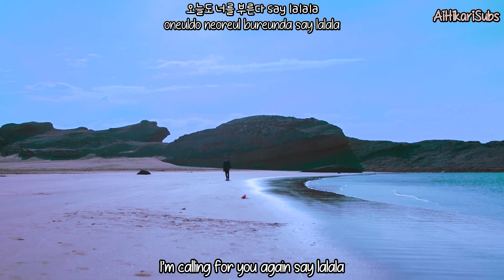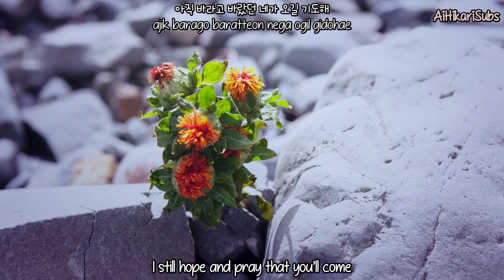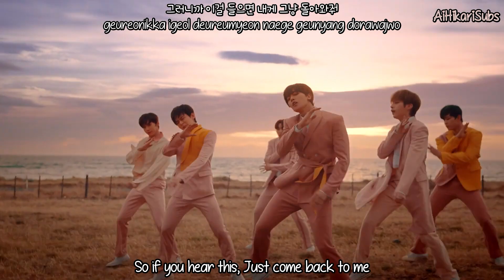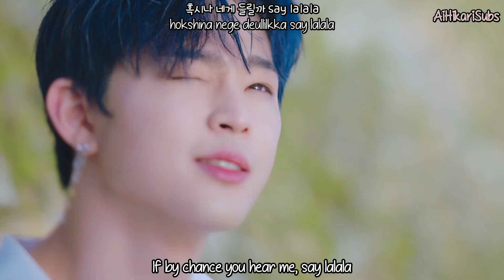ONEUS (원어스) - A Song Written Easily (쉽게 쓰여진 노래) [Eng Sub-Romanization-Hangul] MV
Credits to
Han: music.naver
Rom: CCL
Eng: lyricskpop.net

Artist: ONEUS (원어스)
Song: A SONG WRITTEN EASILY (쉽게 쓰여진 노래)
Album: IN ITS TIME
MV Release : Mar 24, 2020